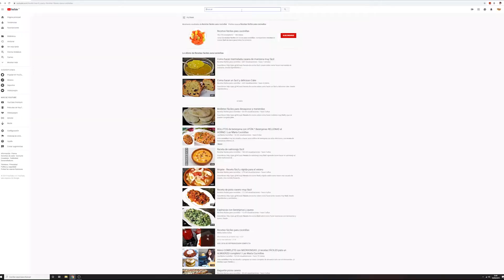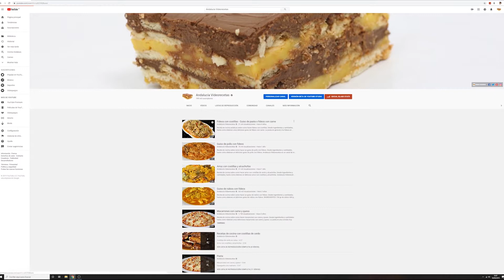Arroz con pollo y verduras - Cocina andaluza y española | Andalucía Videorecetas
Arroz con pollo y verduras una receta de cocina tradicional andaluza y española.

Esta es una segunda edición corta con sonido mejorado de nuestra vídeo receta de cocina original con el listado de ingredientes y cantidades